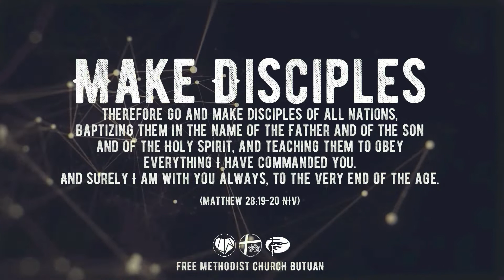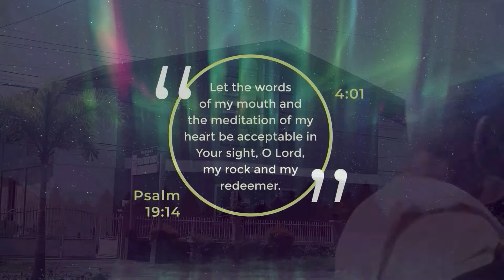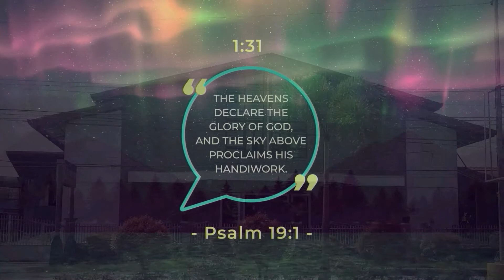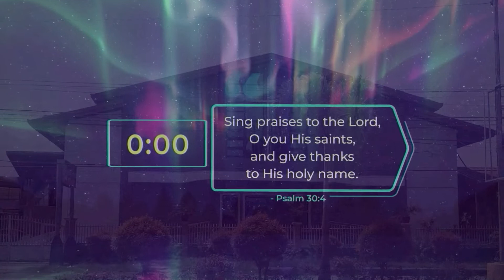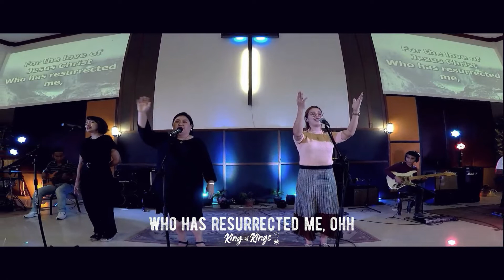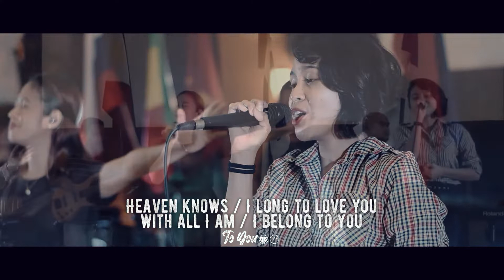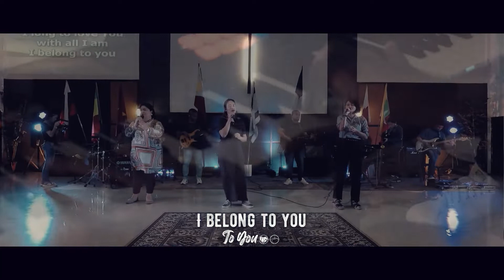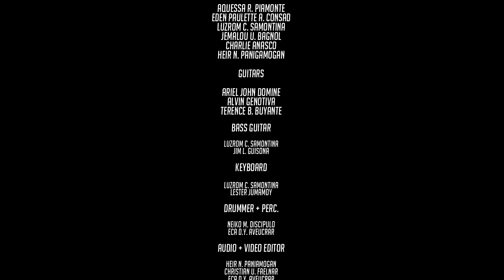Free Methodist Church Butuan: Ptra. Fedelit O. Sangalla - The Beauty of Gratitude.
Good Morning Brethren's!
What Does 1 Samuel 1:10 Mean?
The book of Samuel was written in the times of the judges, when everyone did what was right in their own eyes. Despite the many ungodly behaviours and pagan customs that had infiltrated the camp, the gracious hand of God was ever present to bring good out of evil and to turn the hearts of His people back to a trusting faith in Him.
Hannah was the beloved wife of her husband, Elkanah, but because she was barren, he had taken a second wife – a practice that was never sanctioned by the Lord. This bigamous relationship caused much bitterness, jealousy and heartache in the lives of all concerned.
Hannah’s husband, was a Levite by lineage and a resident of Ephraim, who travelled to Shiloh three times a year, to attend the compulsory feasts of the Lord. At that time the Tabernacle of the Lord was pitched at Shiloh and Elkanah was accompanied by his two bickering wives.
Hannah’s prolonged barrenness did not diminish over time and on one occasion she was so distraught and in such deep pain that she cried out, in desperation, to the Lord for help. This happened during one of their visits to the tabernacle at Shiloh, and we read that: Hannah – greatly distressed, prayed to the LORD and wept bitterly.
This was not a shallow prayer with a pretty petition, which asked for wide-sweeping blessings and ended with the obligatory “amen”! This was a cry of desperation from the heart of a despairing woman who had no one to help her but the Lord, Who made her. The grieving lady had no one who could offer her comfort and relief. The Lord Himself was the One Person who could provide it all she needed.
We read that Hannah made the following vow to God in her heart: “LORD of the Heavenly Armies, if you just look at the misery of your maid servant, remember me, and don’t forget your maid servant. If you give your maid servant a son, then I’ll give him to the LORD for all the days of his life, and a razor is never to touch his head”.
There are many biblical characters, like Hannah – e.g. David, Jonah, Jeremiah and Paul, who having reached a point of desperation in their life, simply turned to the Lord for help and comfort. Each one discovered that His grace is sufficient in the lives of those who live by faith and reach out to Him for help, in time of trouble.
It was not the words that Hannah spoke, which reached the ear of the Lord – for her pain was very deep that her prayer was silent. Indeed, Eli, the old priest of the Lord thought she had been drinking, for only her lips moved as she cried out to the Lord in her pain.
It was not so much the bargain that Hannah appeared to be trying to make with the Lord that touched His heart, but a cry of faith from a woman who trusted God. The Lord will never barter with His peoples. He will not respond to men’s own prideful ‘positive declarations’, nor can we entice Him to carry out our bidding, demands or decrees! However, He hears the cries of those that trust in Him and answers the prayers of His people as He deems fit.
Hannah knew that God alone, could supply the desires of her heart and she trusted Him to hear her request and by His grace and to act on her account. The Lord did not answer her because of her beautifully composed petition. It was not the length or style of her prayer which moved the heart of the Lord. He responded to Hannah because she had a heart that trusted Him – and the Lord, was able to read her thoughts and know that her faith and trust in Him was honest and genuine.
May we learn to pray in spirit and truth and to trust the Lord with our whole heart, knowing that He is a God Who hears and answers prayer. May we seek to align our prayers with His will for our life, and not regard prayer as a technique to twist God to do what we want – rather, may we be ready and willing to trust Him in all things and to hand over the hopes and desires of our heart into His gracious will and be ready to leave them with Him.
As we continue to honor our savior Jesus Christ thru online service.
Let us continue joining our worship service us we listen to Ptra. Fedelit O. Sangalla - The Beauty of Gratitude.
Church Physical Gathering:
7:30AM - First Service
10:00AM - Second Service
Please support always our Online Live Streaming via Facebook and
YouTube with this times lot:
1st Service: 7:30AM - Ptra. Fedelit O. Sangalla
2nd Service: 9:30AM - Ptra. Luzel Marian Sepe
Here is our pages you can also visit.
God Bless Everyone! Have a Great and Blessed Sunday!